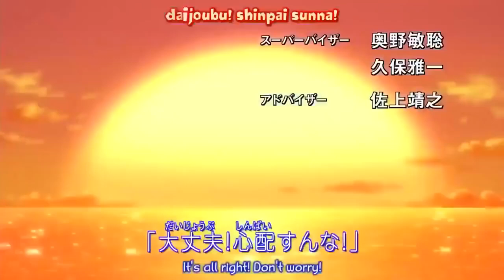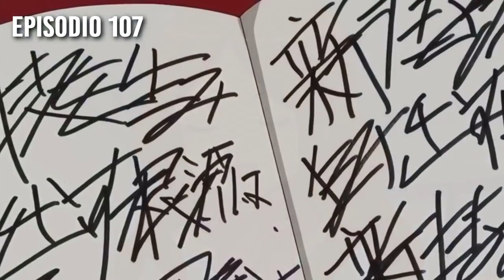Inazuma Eleven: La conquista del FFI - Riassunto in Corner (REUPLOAD)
Sakka yarouze! ⚡️⚽️